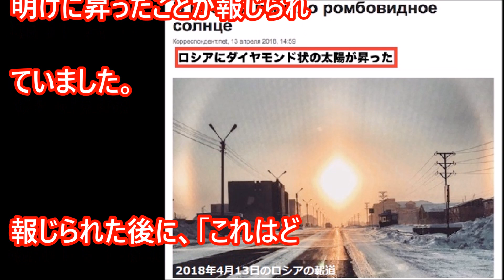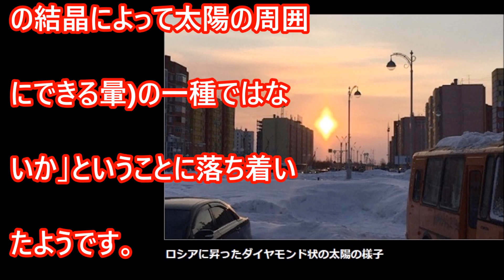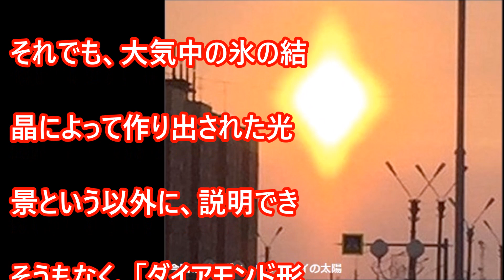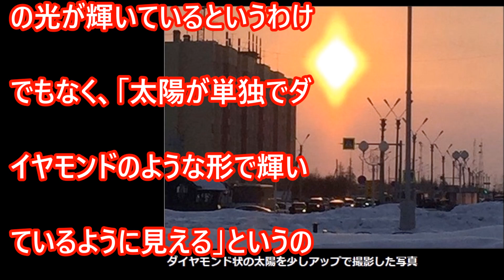夜明けに昇ったダイアモンド形の太陽 ロシアのノーヴィ・ウレンゴイ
北極圏にも近いヤマロ・ネネツ自治管区の中心都市であるノーヴィ・ウレンゴイという街で2018年4月13日、「ひし形の太陽」が夜明けに昇ったことが報じられ話題になっていました･･･